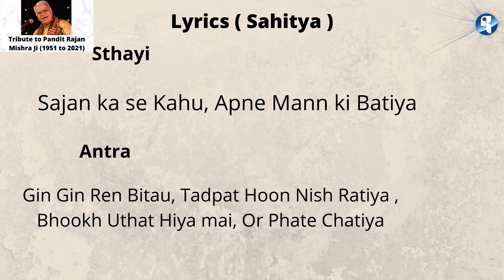Learn Pandit Rajan Mishra ji Composition |Tribute to Legend|सीखें बनारस घराने की जबरदस्त बंदिश|#171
25th April 2021 was Dark Day for Indian Classical Music. We Lost Pandit Rajan Mishra Ji. Decided to Present a tutorial of his immortal Composition in Raag Jog Set to Ektaal.
Long Live the Legend :)
Related Lecture on Ektaal

Online Classes are Available - 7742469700